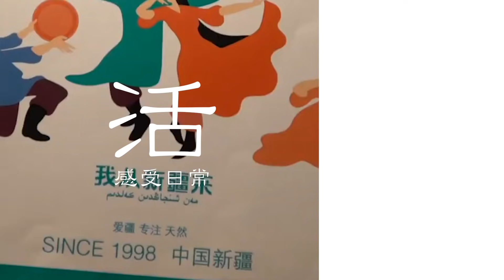【繁簡字幕】內地信貸政策收緊，業主大幅劈價，成交量大跌？（Part 1／2）嘉賓：李耀智︱葳言華夏-房遊灣區︱Sun Channel︱20210722